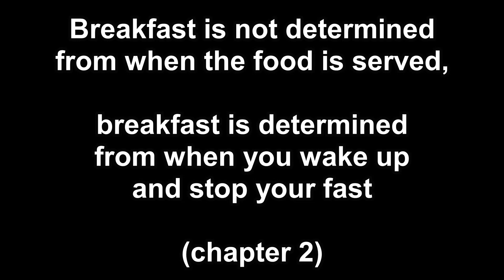Bolis Tarbarita - Breakfast is not determined from chapter 2